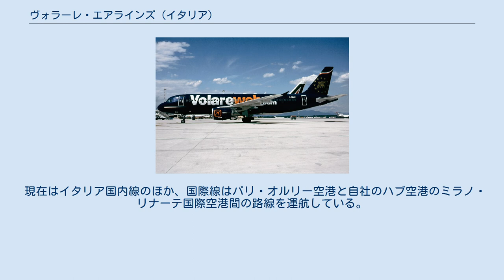ヴォラーレ・エアラインズ (イタリア)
エアバス A320-200 ヴォラーレ・エアラインズ（VolareWeb.com）はイタリアの格安航空会社。
経営主体はアリタリアの子会社であるVolare Spa.である。
 なお、ウクライナの同名の航空会社ヴォラーレ・エアラインズとは無関係である。
 1997年に北イタリアのティエーネ（Thiene）で創業し、1998年よりチャーター便の運航を開始。
1999年からは定期便の運航を開始した。
一時期はイタリアとスペイン、ドイツ、フランス、ベルギー、チェコ、エストニア、ルーマニアを結ぶ多くの路線を運航し、日本にもチャーター便でたびたび飛来していたが、2005年11月には資金難から運航を停止、破産を通告された。
 2005年12月、アリタリア傘下となり、2006年5月15日より旧Volare Groupから新しく発足したVolare Spaへと移管された。
 現在はイタリア国内線のほか、国際線はパリ・オルリー空港と自社のハブ空港のミラノ・リナーテ国際空港間の路線を運航している。
 ヴォラーレエアラインズのA320 VolareWebの機材は以下の航空機で構成される (2007年5月現在)：